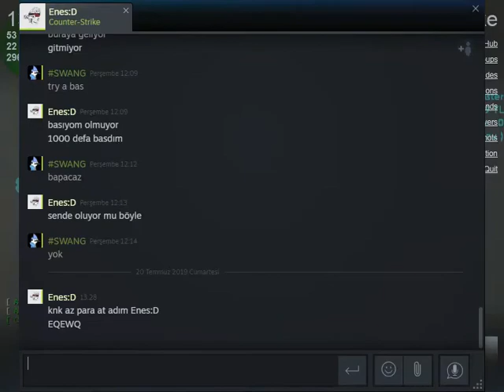Abbas Yanbasan Nicki İle Troll(+20 Kill)_Asil Gaming